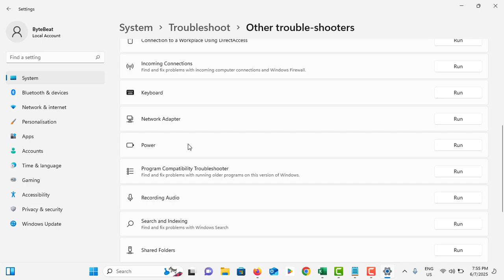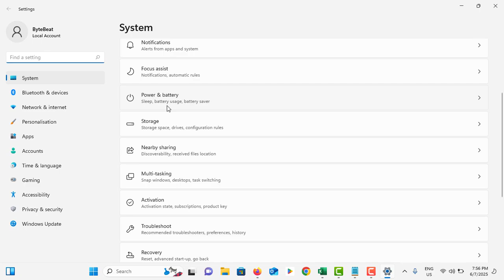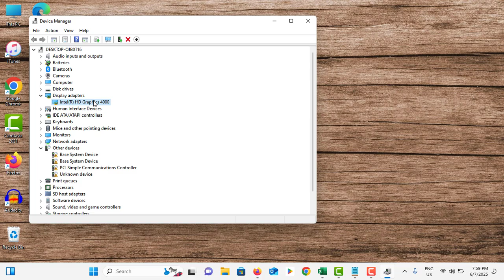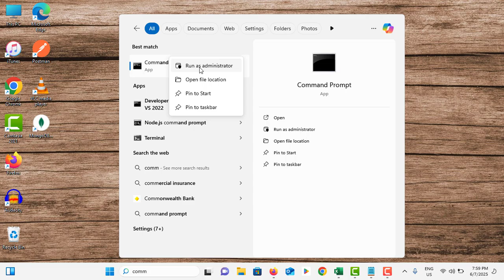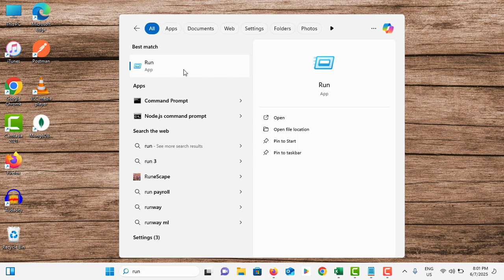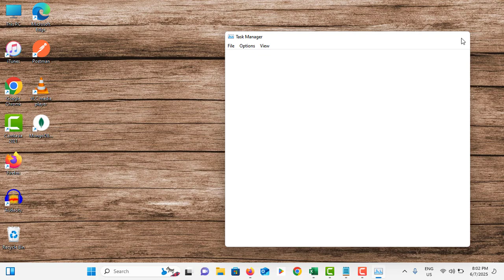How to Fix PC Auto Shutdown When Playing Games | 2025 Full Guide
Are you frustrated because your PC shuts down while gaming? Whether you're playing high-end titles or just running everyday games, random shutdowns can ruin the experience and potentially damage your system. In this 2025 full guide, we’ll cover overheating fixes, power supply troubleshooting, advanced settings tweaks, and system diagnostics to help you stop your PC from shutting down unexpectedly.

We’ll also walk through:

    Thermal monitoring and cooling optimization

    Fixing faulty drivers or updates

    Power management configuration

    System file checks and repair

💻 No technical experience needed—just follow along.